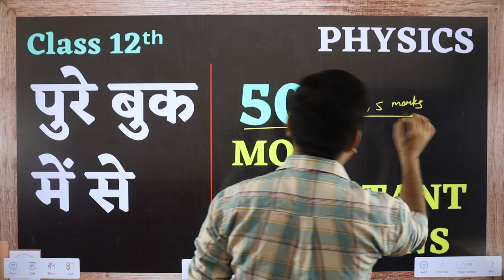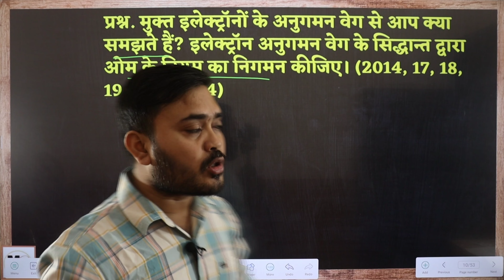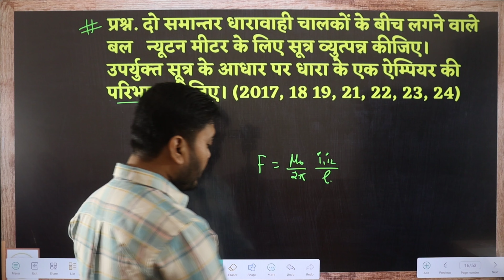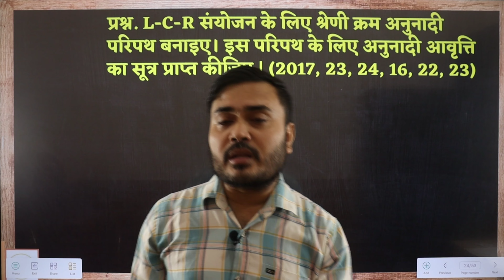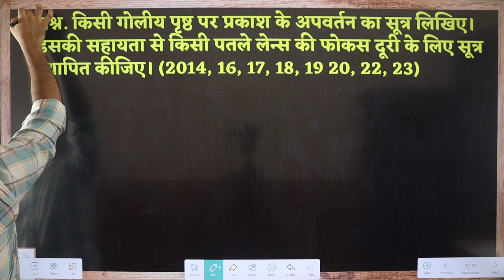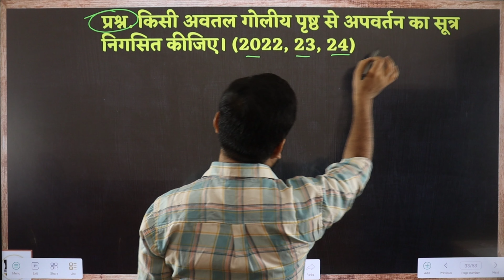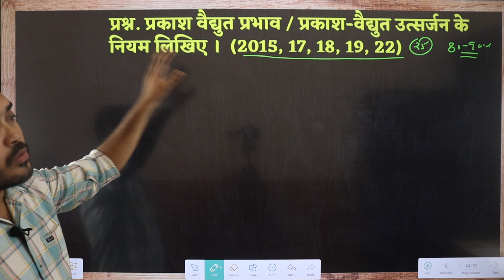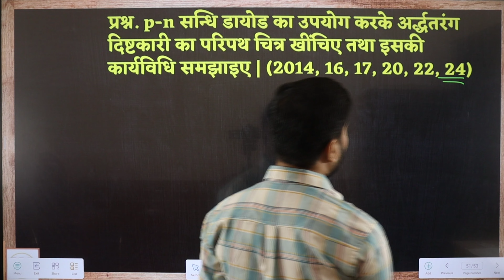class 12 physics 50 most important question 2025 | पेपर यही से बनेगा 100% 😍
Video Topics 👇

up board physics class 12 most important questions 2025
physics class 12th most important question
class 12th physics most important question 2025
12th class physics most important question 2025
12th physics important question
physics class 12th important question up board
class 12th physics most important questions for board exam 2025
12th physics important question 2025
12th physics ke most important question 2025